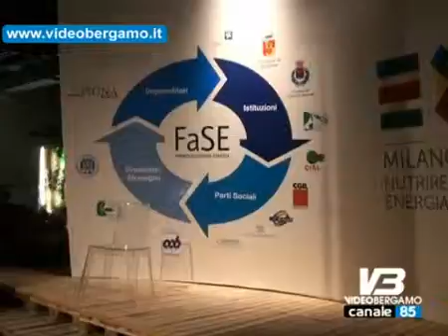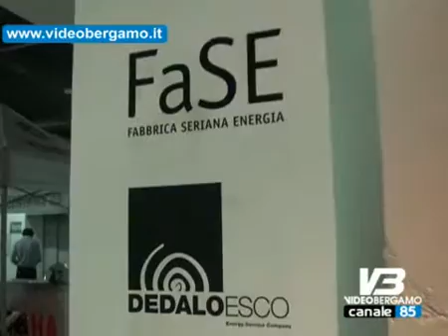universitari versus istituzioni progetti per citta smart